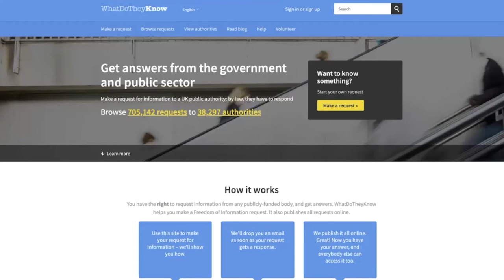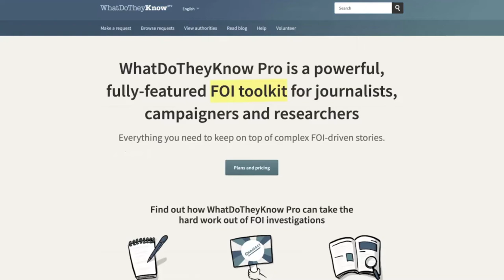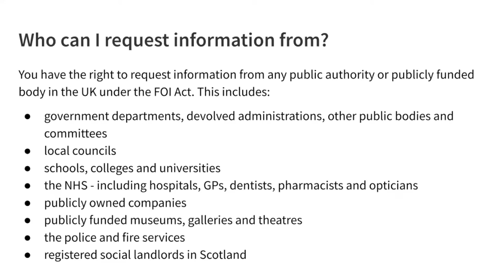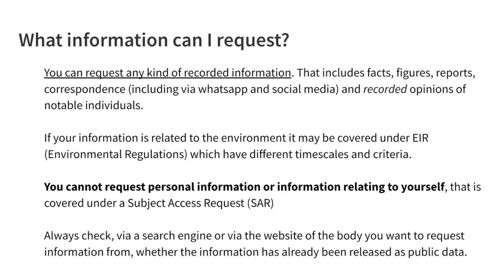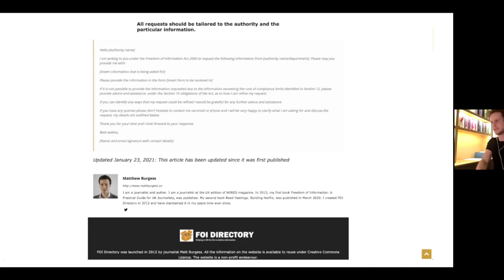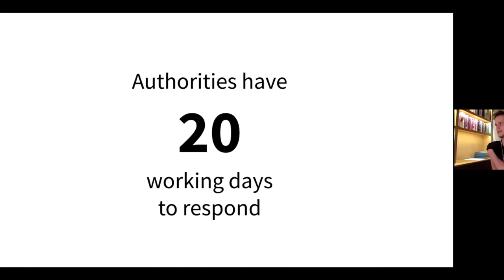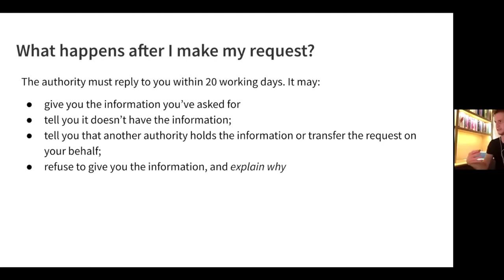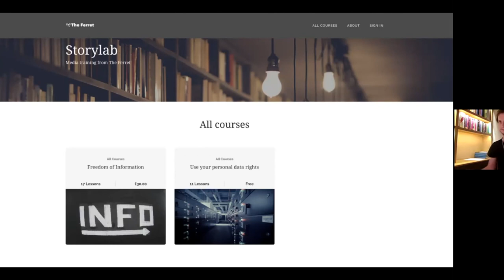Workshop: How to use FOI in the UK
Workshop presentation on using FOI in the UK by mySociety's Transparency Product Lead Gareth Rees.
This presentation was to a local group in Cardiff, so Gareth refers to a couple of locally-relevant authorities, but the guidance he gives is universally applicable.